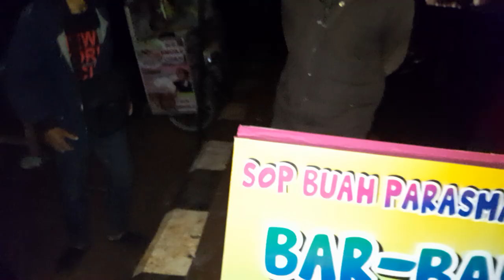JAM 4 PAGI ❗PARA PEJUANG RUPIAH DI CAR FREE DAY JALAN BARU LANUD SUDAH SIAP MENYAMBUT PARA JURAGAN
Vlog 30 jan 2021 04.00wib